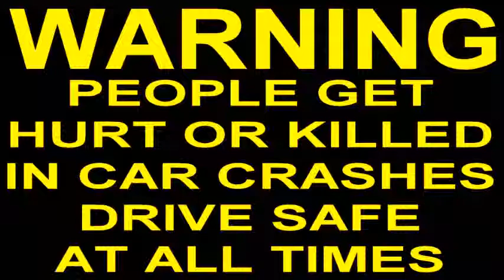CAR CRASH COMPILATION (213)